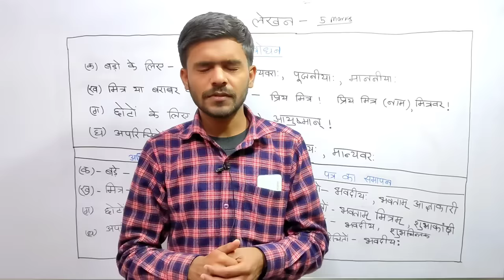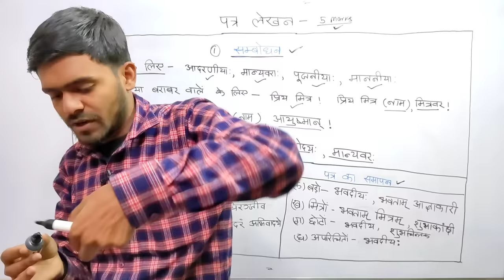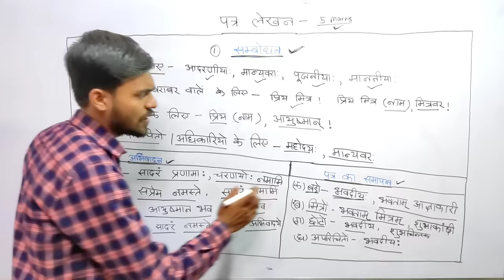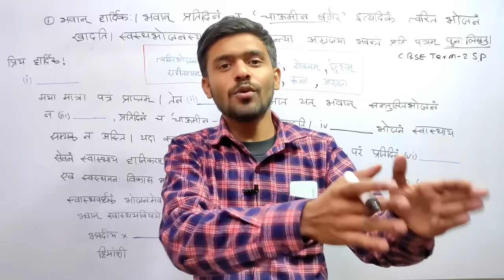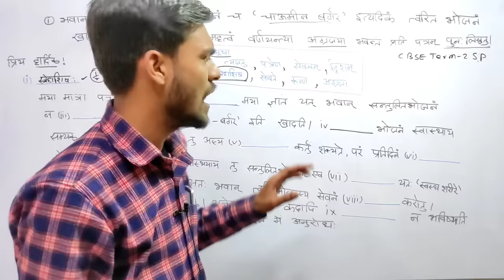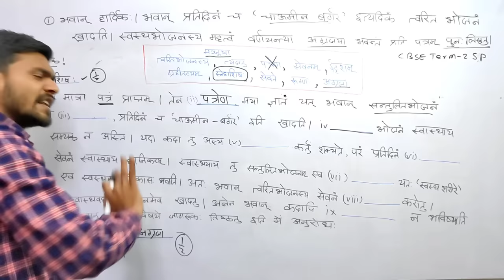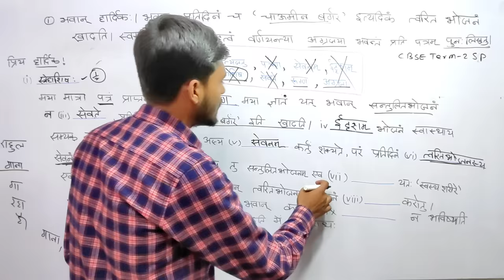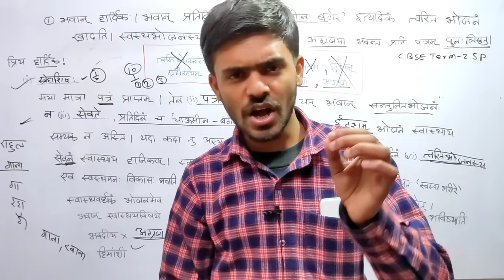पत्र लेखन / Patra Lekhan संस्कृत / Sanskrit Letter Writing Class 10 Sanskrit Term 2 Ayush Sir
CODE - FUFA10

पत्र लेखन / Patra Lekhan संस्कृत
Sanskrit Letter Writing Class 10
Ayush Sir Sanskrit Master Sahab
Patra class 10 term 2 sanskrit
Class 10 Sanskrit Term 2 Ayush sir Sanskrit
Ayush sir sanskrit term 2
Ayush sir term 2
Patra Lekhan kaise kare class 10 TERM 2 SANSKRIT
पत्र लेखन संस्कृत Class 10 Sanskrit Term 2 Ayush Sir
Sanskrit Letter Writing Class 10 Ayush sir